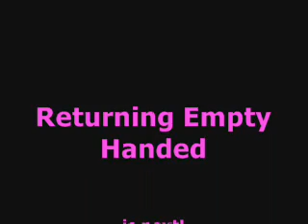underoath you're ever so inviting live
underoath at headliners music hall columbia sc 5-14-07 you're ever so inviting